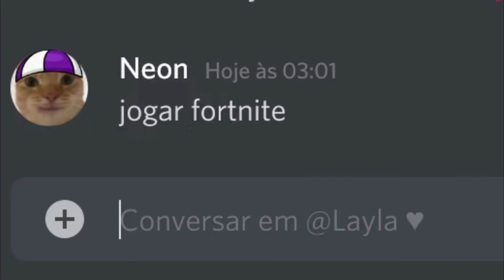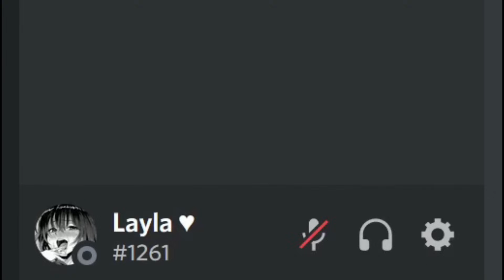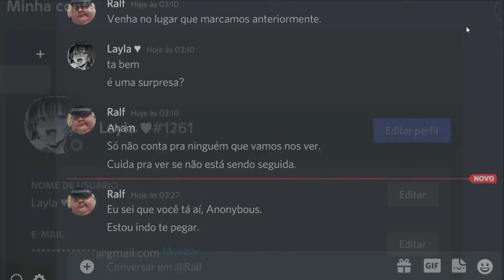Quando você entra num Servidor novo do Discord...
Esse é o Maior Sequestrador Online da História.

ㅤ